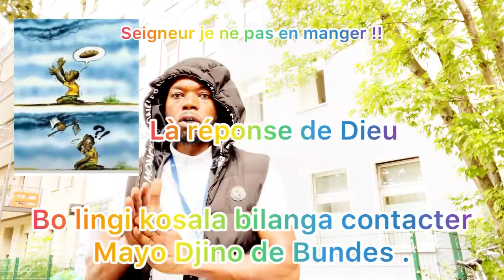Bolingi kosomba mabele na RDC, contacte biso !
Sur notre chaîne YouTube Mayo Djino de Bundes2 TV